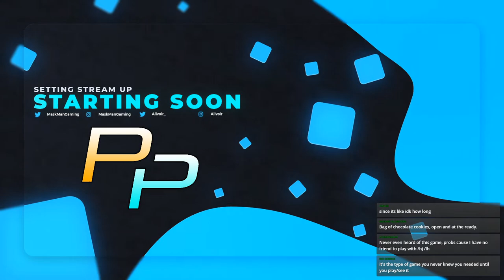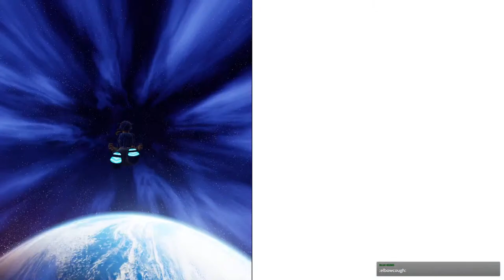It Takes Two (Part 1) - PIXEL PARTNERS LIVE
GAMEPLAY STARTS AT 16:50

What's that? It's time to start some weekly live streams every Friday? Oh yeah! Time to start it with a highly requested co-op game that people seem to love, It Takes Two! Let's all have a wonderful time!